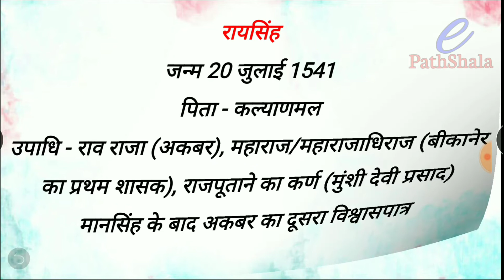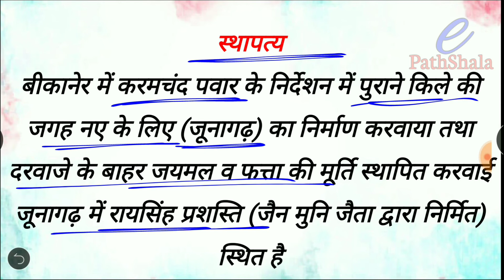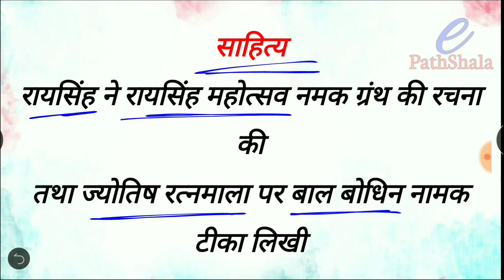Rajasthan and Mughals - Rai Singh of Bikaner| राजस्थान और मुगल - राय सिंह बीकानेर Rajasthan GK 15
हेलो दोस्तों।
 इस छोटे से वीडियो में मैंने ' राजस्थान के साथ मुगलों के संबंध, बीकानेर के रायसिंह और अकबर/जहांगीर' के बारे में जितने भी महत्वपूर्ण तथ्य हैं जिनसे प्रश्न परीक्षा में बनते हैं उन सभी को कवर किया है। आप इस वीडियो को कुछ अंतराल के बाद बार देखें ताकि आपका रिवीजन अच्छा हो जाए। कहा जाता है 10 किताबों को एक बार पढ़ने से अच्छा है एक किताब को दस बार पढ़ो। इसलिए इस रिवीजन स्पेशल सीरीज में जितने भी वीडियो है उनको काफी शॉर्ट बनाया है ताकि आप बार बार देख कर रिवीजन कर सको।

आपके सुझाव कॉमेंट्स के माध्यम से सादर आमंत्रित है।🙏🙏

Rajasthan and Mughals - Rai Singh of Bikaner| राजस्थान और मुगल - राय सिंह बीकानेर Rajasthan GK Series Revision Special 15